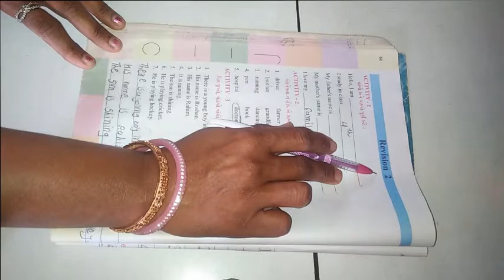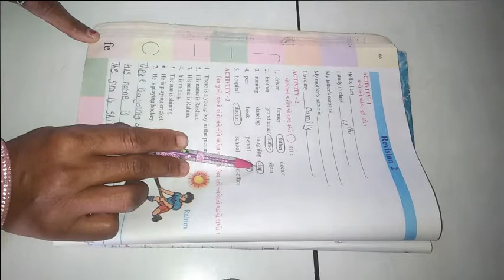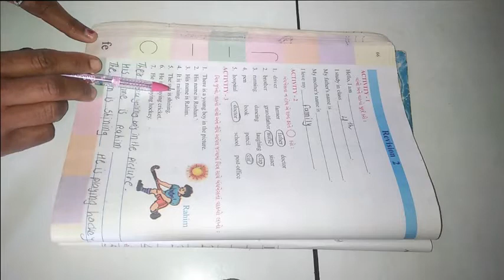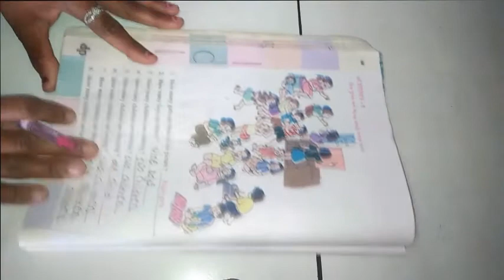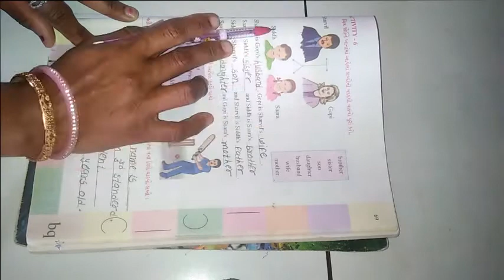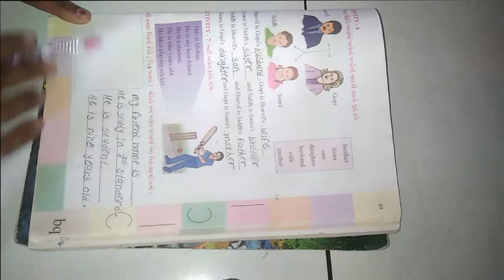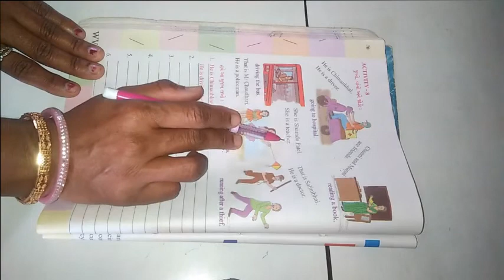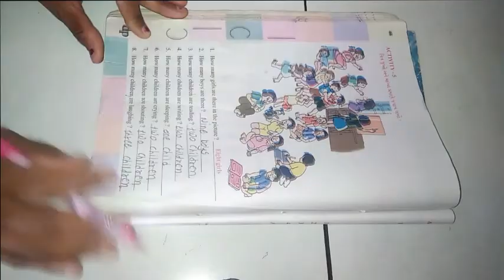ધોરણ ૪ વિષય અંગેજી બીજું સત્ર Revision 2